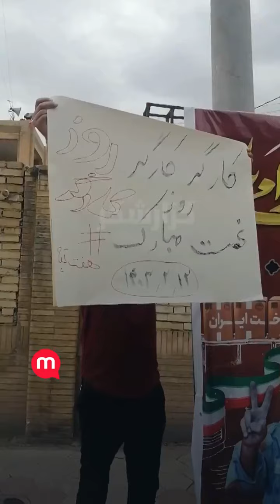اعتصاب کارگران «کاغذ پارس» هفت تپه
گزارشگر منوتو ویدیویی از پانزدهمین روز اعتصاب کارگران «کاغذ پارس» هفت تپه ارسال کرده است.